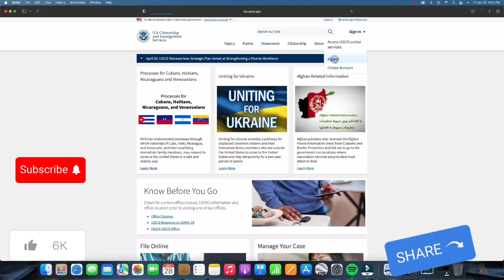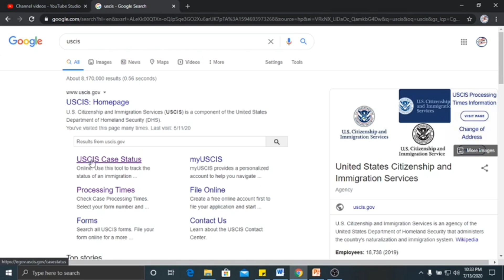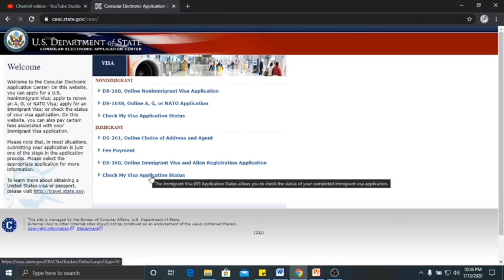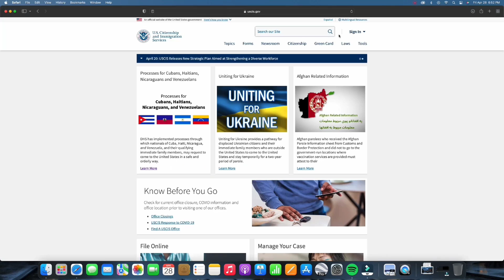uscis : TOUT MOUN JANVye AP fini mwa sa Andan Pwogram Biden lan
moun chili bresil, siw gen Moun USA rele yo pataje video sa AVEK yo avanw pran raje colombie  ,panama.

 abone pou plis video